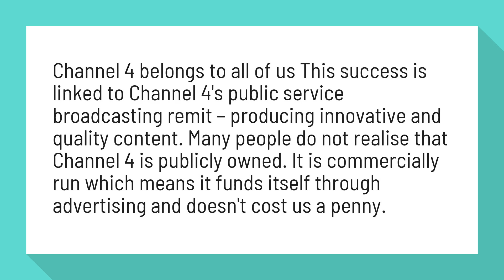Does the government own Channel 4?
Channel 4 | We Own It

Channel 4 belongs to all of us This success is linked to Channel 4's public service broadcasting remit – producing innovative and quality content. Many people do not realise that Channel 4 is publicly owned. It is commercially run which means it funds itself through advertising and doesn't cost us a penny.